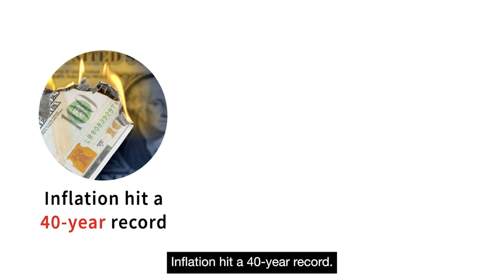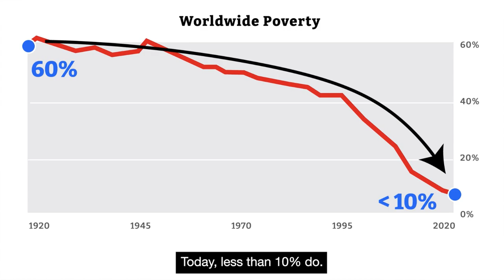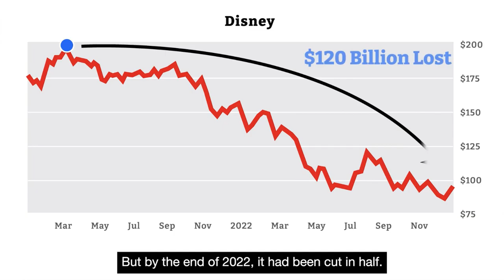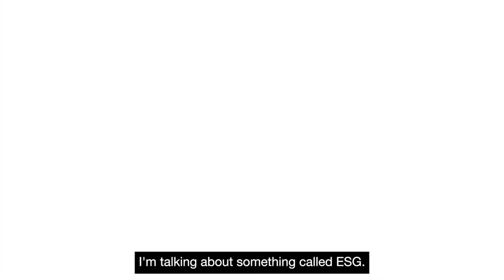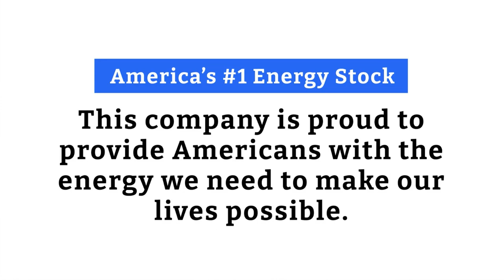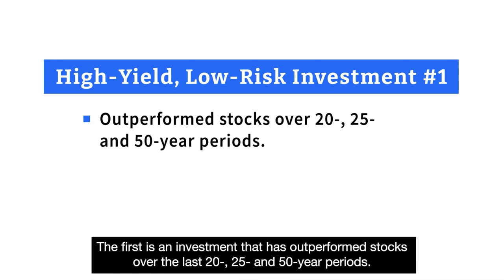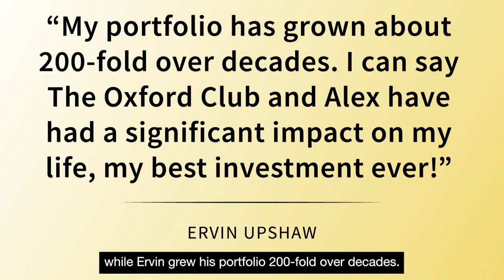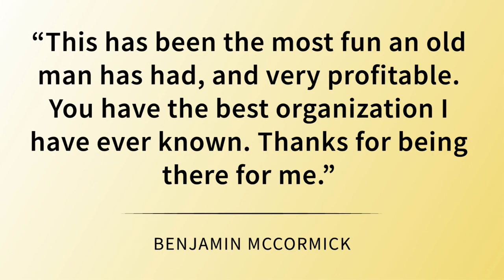Alexander Green: The 25 Super-Woke Companies You DO NOT Want in Your Portfolio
The fact is... no nation in history has done more to generate wealth and eradicate poverty than the United States of America.

And yet... something has fundamentally changed... that could alter the trajectory of our country forever.

It’s something our audience has certainly seen.

But I don’t think they understand the full scope of how truly damaging it is.

Not only is it a threat...

But as I’ll prove to you in the next few minutes... it is the single most dangerous attack on your money in the world today.

This movement could ruin our economy and destroy stock market returns... for years to come.

In fact, it’s already doing so.